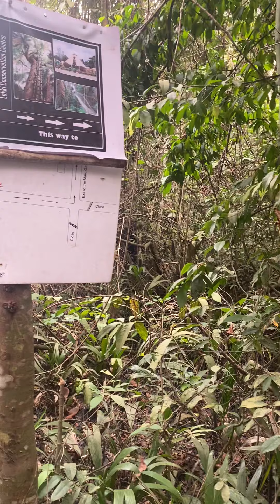I’m here the wild is so beautiful TaTa nzambi a walk thu Nigeria conservation wild 09/02/2022